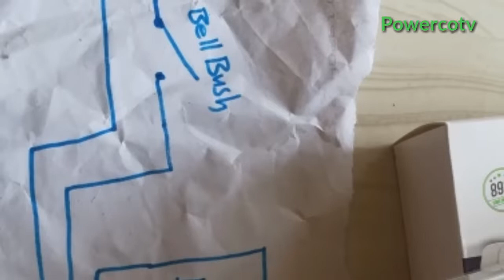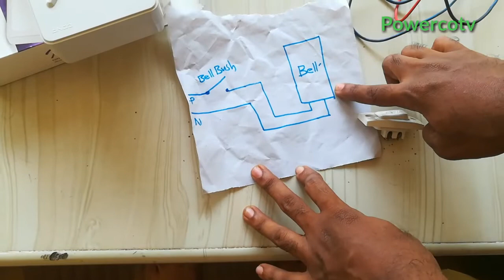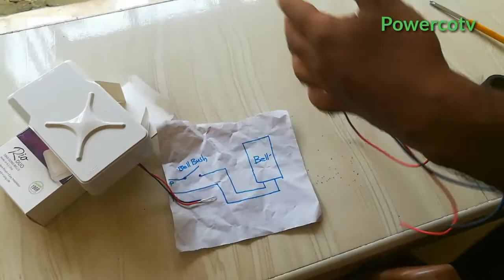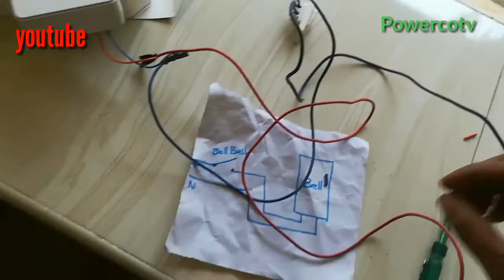Calling bell connection || ബെൽ കണക്ഷൻ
Electrical  Tips / bell connection
 ബെൽ കണക്ഷൻ ആണ് ഈ വീഡിയോയിൽ ഉൾപ്പെടുത്തിയിരിക്കുന്നത്